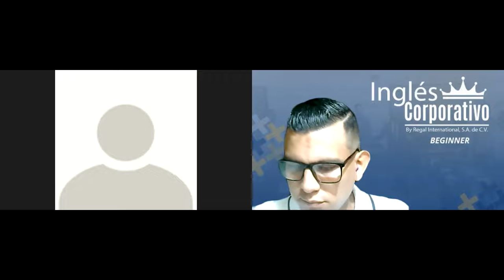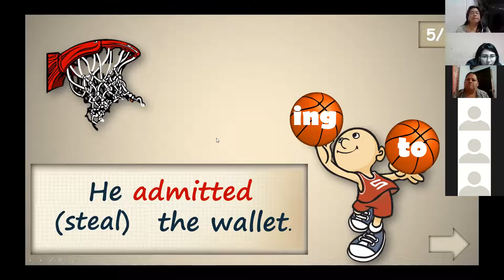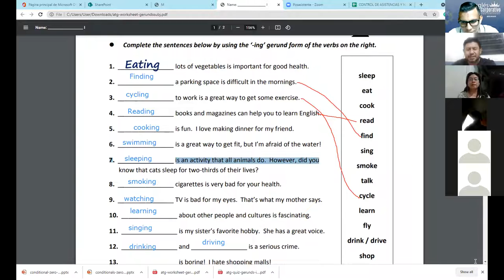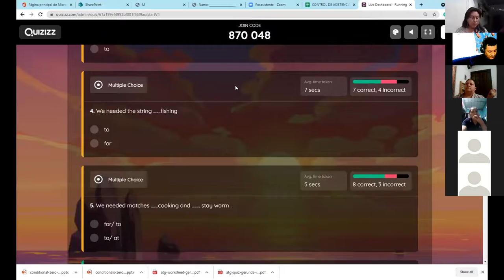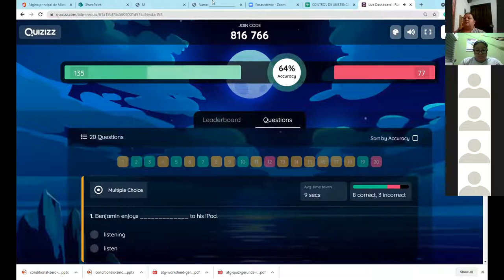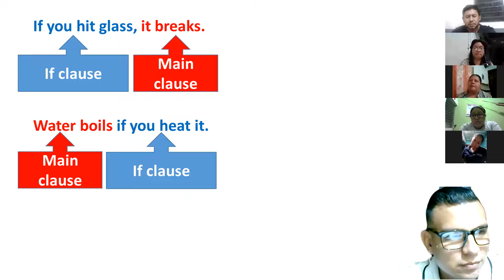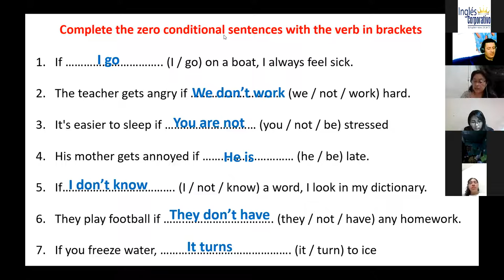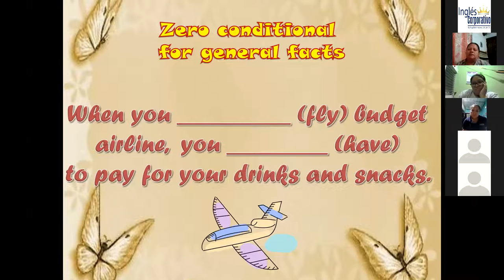Ingles Corporativo-Videoconferencia #19 HOW TO USE ZERO CONDITIONAL